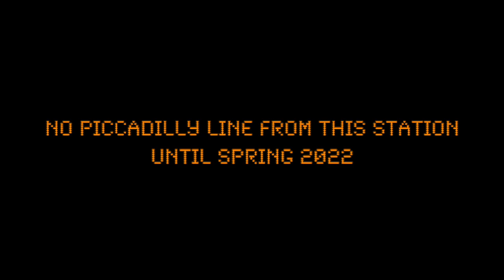South Kensington Station . Piccadilly Line services are not stopping at South Kensington Station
iBus announcement recorded on route 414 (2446) on the 24/09/2021

"Piccadilly Line service are not stopping at South Kensington Station until Spring 2022"